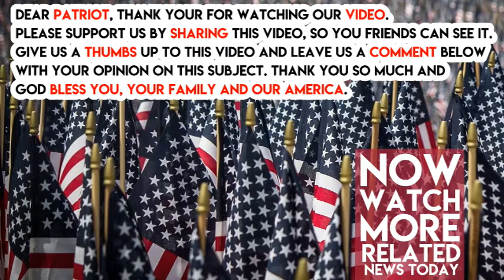Sarah Sanders ATTACKED For Her Faith, But Her EPIC Response Will Make Christians Proud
Sarah Huckabee Sanders doesn’t care if the media is out to get her. When attacked, she focuses on GOD — something the media seriously needs.

This week, The Washington Post ran a story called “How Sarah Huckabee Sanders Sees The World.” The tone is entirely predictable for the left-wing paper.

At the beginning, they use a quote from SNL‘s version of Sanders to describe the press secretary.

“I’m no-nonsense,” says SNL’s Sanders, “but I’m all nonsense.”

Then, later in the article, the author echoes sentiments that fellow Christians “would be likely to raise eyebrows about a mother of young children taking such a high-powered, round-the-clock job.”

Their backward view of Sanders’ religion is ironic, considering the qoute Sanders gave them for the article.

“If someone says something about another faith, particularly liberals come to their defense in a raging motion, but if someone attacks a Christian, it’s perfectly fine. At some point, we became a culture that said that was okay.”

When the paper turned their attention toward Donald Trump’s White House behavior, Sanders’ quote speaks volumes about her respect for the Lord — and her disdain for media drama.

“As a person of faith, I think we all have one perfect role model. And when I’m asked that question, I point to God. I point to my faith. And that’s where I always tell my kids to look.”

When attacked, Sarah Sanders keeps it CLASSY. The media could learn a thing or two about her grace, but they’re too blind to see when they’ve been schooled by a pro.

Comment “I love Sarah!” and SHARE if you’re proud to have a press secretary that loves God.

Liberals may hate it, but Sanders’ focus on faith needs to be encouraged!